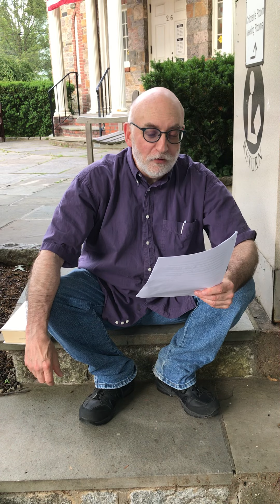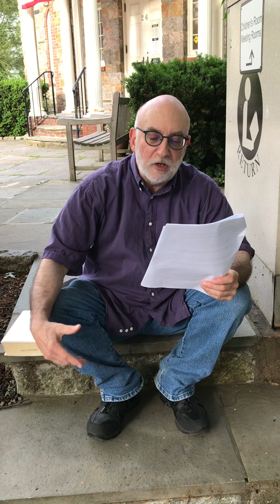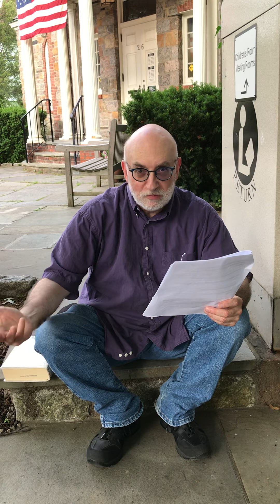An Annotated Index of First Things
In adjusting to the pandemic, there’s a first time for everything, including use of a library drop box.